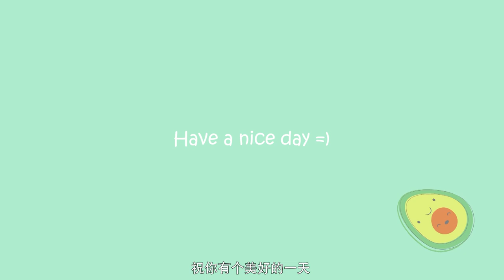Vlog: Making my favourite food | Prawn Katsu | Mushroom Soup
Had a nice weekend making prawn katsu and my favourite mushroom soup!
我又来炸东西了！这次是巨虾哦。还做了我爱的蘑菇汤 =)